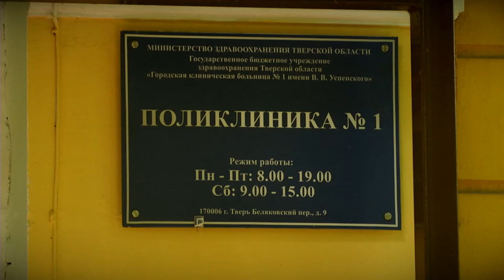В Тверской области продолжается массовая вакцинация населения